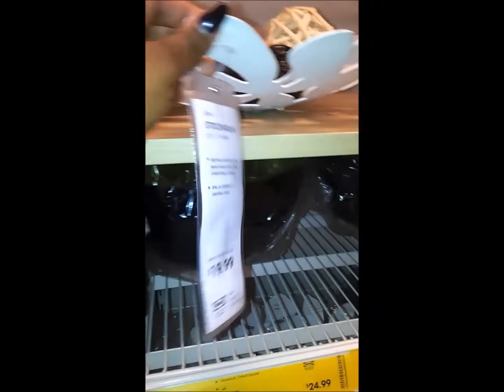Hangin with Nias & Des 2014 Series Part 1 of 1 Budgeting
Hangin With Nias & Des- 2014 Series Part 1 of 1- CC- Budgeting

A Day with Nias & Des, discussion on the importance of budgeting individually and as a couple. This is Part 1 of our 2014 series video #1. Feel free to view Part 2 for Budgeting advice.

Free Budgeting Tools:
MONEYSTRANDS.COM
MONEYTRACKIN.COM
You can also google free budgeting apps